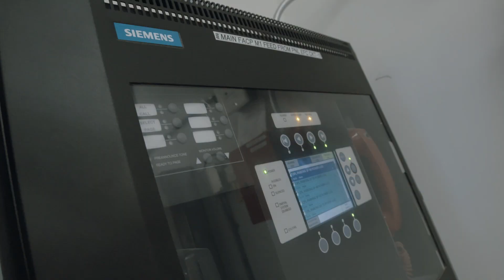Life Safety Implementation at Panorama Tower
The tallest building on the East Coast south of New York, Panorama Tower features an array of exclusive amenities, services, and building features. Siemens Desigo Modular which has global voice in it is integrated into other systems like the Co system in the garage and the smoke control system. This seamless integration makes the building as safe as possible for building occupants.